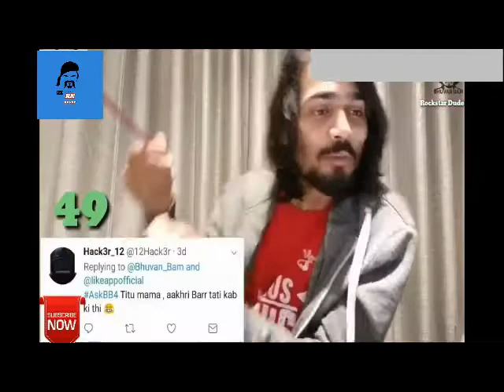BEST CHARACTER OF BB !!!! TITU+MASTERJI+HOLA+BHENCHO+SAMEER AND MORE !!!!